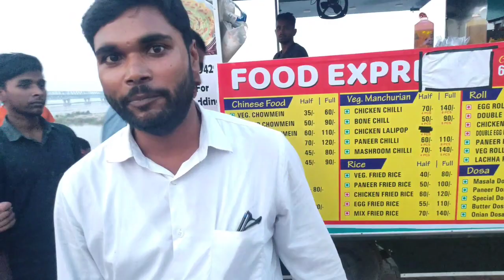MARINE DRIVE PATNA WITH BHARAT EK NAYA SOCH || CHAKA CHAK ZINDAGI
SHOOTED BY - DHEERAJ DHARKAN

marine drive patna marine drive patna accident news marine drive patna latest news
marinette and adrienMarine Drive Patna  Picnic Spot, उमड़ पड़ा पूरा पटना |
इस तरह से आपको किसी ने नही घुमाया होगा "पटना का
| Marine Drive Patna/Patna Marine Drive
इस तरह से आपको किसी ने नही घुमाया होगा "पटना का मरीन ड्राइव"
| Marine Drive Patna | Patna Marine Drive | Bihar | India
| Jay Prakash Ganga Path Patna | JP Ganga Path Patna
| Digha Ghat Patna || Patna Digha Ghat | Atal Path Patna
| अटल पथ पटना | जयप्रकाश गंगा पथ पटना| गांधी मैदान पटना।
Gandhi Maidan Patna | | CM Nitish Kumar
Patna Marine drive के पास पहुँची गंगा। अब लिजिए
Marine Drive का असली मजा। Way4U
रात के 12 बजे Patna के Marine Drive पर यह सब
तो होना ही था |